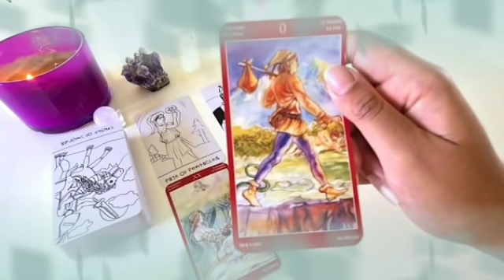برج الحوت ♓ نقاذ من سحر الموت🙏نجاح اختبار عندك👌عندك قلبين يحبوك يا حوت😍